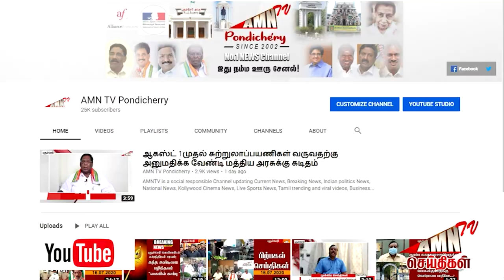தினம் தினம் மிரட்டும் டெங்கு பலி - புதுவையில் மீண்டும் நடந்த சோகம்